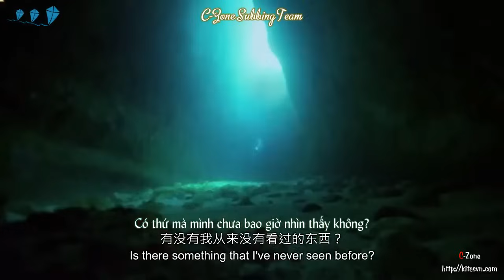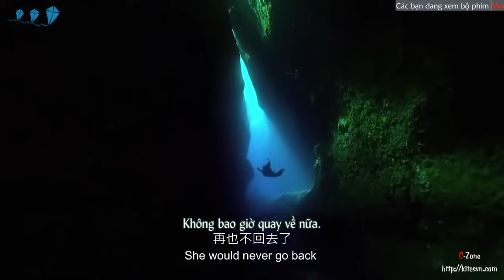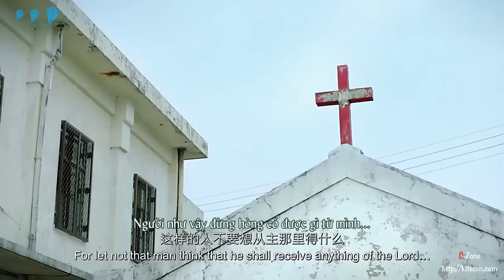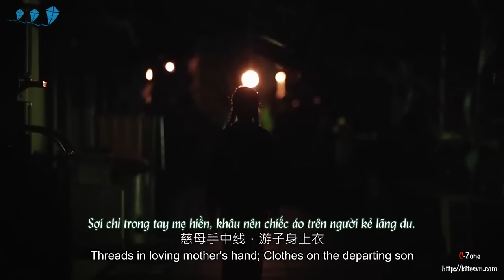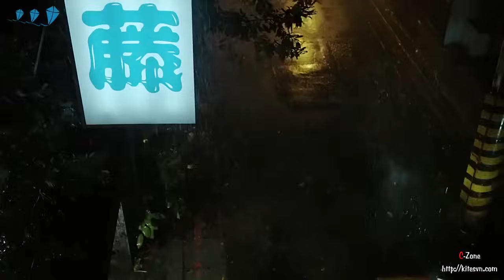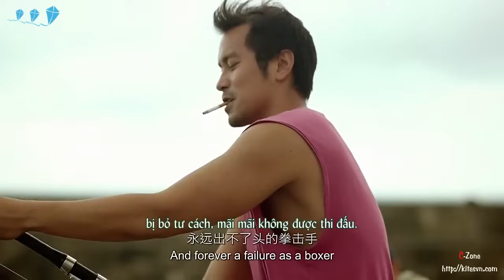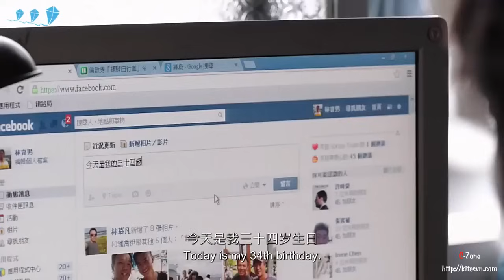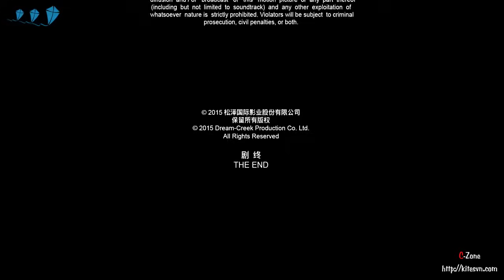念念Murmur Of The Hearts 2015 Full movie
Murmur of the Hearts (Chinese: 念念) is a 2015 Hong Kong-Taiwanese romantic drama film directed by Sylvia Chang. It was released on April 10, 2015 in Taiwan and April 30, 2015 in China.It was screened in the Contemporary World Cinema section of the 2015 Toronto International Film Festival.